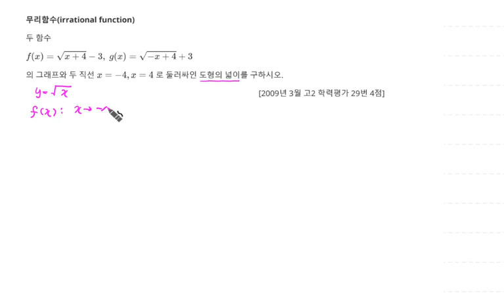2009년 3월 고2 모의고사 수학 29번 4점 무리함수 대칭이동 평행이동 9번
2009년 3월 고2 모의고사 수학 29번 4점 무리함수 대칭이동 평행이동 9번

1. 무리함수(irrational function) 대칭이동 평행이동 9번